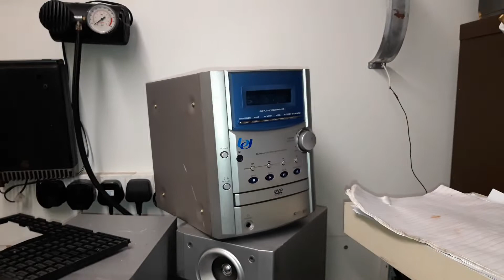Electrocarnage final public video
Well guys, I'm sorry it has come to this but my love for posting things to YouTube has sadly died,  I am leaving my existing uploads up but no more will be posted from today.  Thanks to everyone for your support and to the haters well u know where you can go.